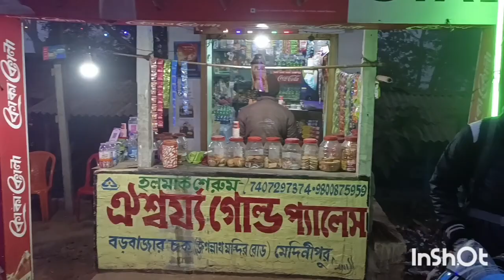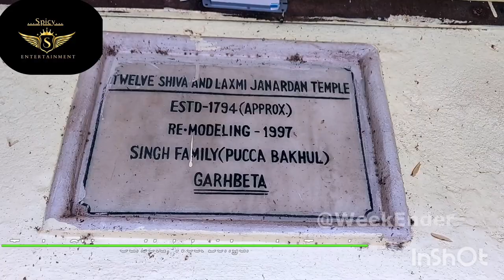gangani paschim_medinipur besttemple garbeta gongoni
Booking Hotels:
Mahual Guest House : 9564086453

Toto Booking:
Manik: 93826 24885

paschim medinipur Gongoni west bengal Gangani video

Day ride to Ganganni..The Grand Canyon of Bengal, situated in the border of West Midnapore and Bnakura district at the river bank of Shilabati River. This place is just 180Km away from Kolkata. The route I followed is given below :

HOW TO GO:
Garhbeta of Paschim Medinipur District in the state of West Bengal, India. It is on the bank of Shilabati. The boundary of the earlier town was surrounded by a small nullah.
How to reach :From Santragachi Station, you can board the Rupasi Bangla Express in the morning or the Purulia Express in the afternoon to reach Garbeta station. Buses are also available from Howrah, Kharagpur or and Midnapore.

পশ্চিমবঙ্গের পশ্চিম মেদিনীপুর জেলার গড়বেতা শহরের উপকণ্ঠে, এই স্থানটি অবস্থিত। এই জায়গাটিকে 'পশ্চিমবঙ্গের গ্র্যান্ড ক্যানিয়ন'ও বলা হয় কারণ হাজার হাজার বছর ধরে শিলাবতী নদীর দ্বারা গঠিত লম্বা গিরিখাতগুলি গ্র্যান্ড ক্যানিয়নের সাথে অনেকটা একই রকম। এই স্থানটির অস্বাভাবিক সৌন্দর্য এটিকে একটি পর্যটন স্পট করে তোলে।

ট্রেনে এলে হাওড়া থেকে বিকাল ৪:৫০ এ পুরুলিয়া এক্সপ্রেস, আর সাতরাগাছি থেকে সকাল ৬:২৫ এ রূপসী বাংলা, আর সকাল ৭:৫৬ এ আরণ্যক এক্সপ্রেস।
বাসে করে এলে কোলকাতা থেকে খড়গপুর বা মেদিনীপুর এর বাস প্রায় সবসময় ই থাকে। খড়গপুর  বা মেদিনীপুর থেকে সরাসরি গরবেতা অথবা বিষ্ণুপুর, বাঁকুড়া, দুর্গাপুর, আসানসোলের বাস ভায়া গরবেতা হয়ে যায়
আর, নিজের গাড়ি নিয়ে এলে ১৬ নাম্বার জাতীয় সড়ক ধরে খড়গপুর হয়ে আবার ৬০ নাম্বার জাতীয় সড়ক ধরে জঙ্গলের পথ ধরে সোজা গরবেতা।

এখানে থাকা খাওয়ার ব্যবস্থা সেরকম ভালো কিছুই নেই, কিছু সাধারণ মানের হোটেল আছে । গনগনি কাছাকাছি "ভুরিভোজ হোটেল" একটি মাঝারি খাবারের বিকল্প।

👉আমাদের কে উৎসাহিত করার জন্য (Like, Coment, Share and Subckraibe)করুন।
আপনাদের ব্যস্ততম সময় কাটানোর পর একটু মুখে হাসি ফোটাতে সর্বদা SPICY ENTERTAINMENT ▬▬▬▬▬▬▬▬▬▬▬▬▬▬▬▬▬▬▬